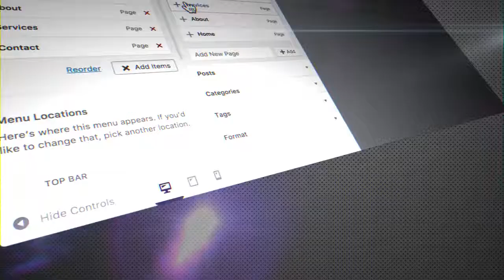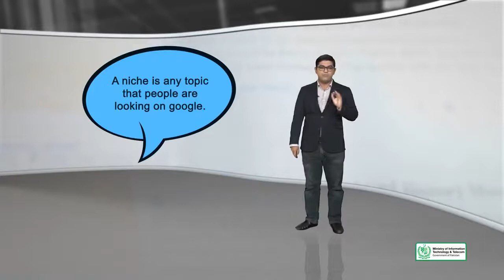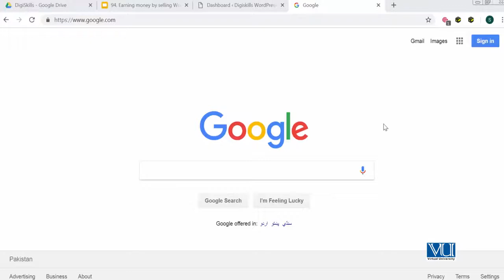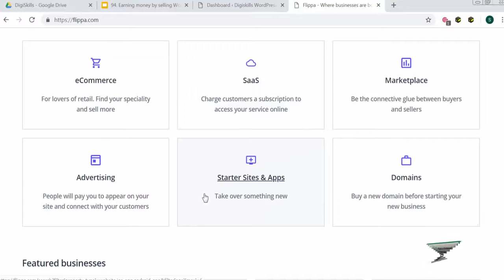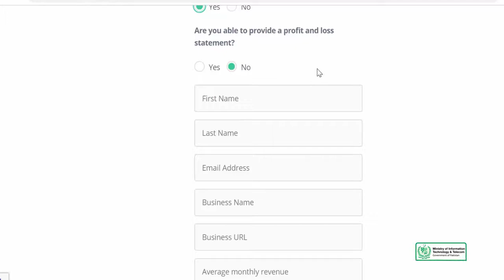94 - Earning money by selling WordPress websites on Flippa! - WordPress in Urdu Hindi by DigiSkills